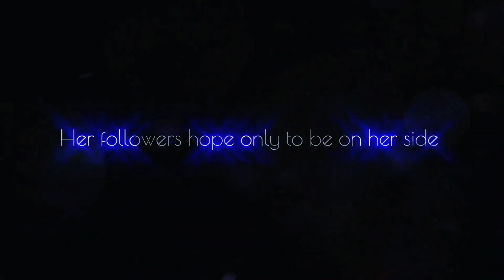Tsaritsa Edit - Long Live the Motherland [ Genshin Impact ]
THE CLIPS AND AUDIO USED IN THIS VIDEO BELONG TO THEIR RESPECTED CREATORS.